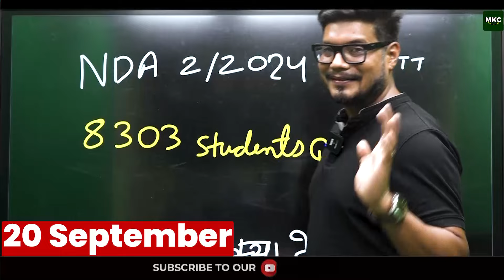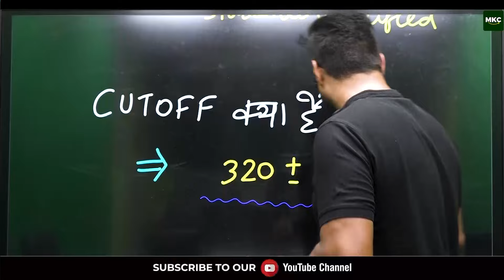NDA 2 2024 SHOCKING😱CUTOFF | Official Cutoff ✅UPSC NDA 2 2024 | NDA Cut Off 2024 | NDA 2 Result 2024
😱 **SHOCKING NDA 2 2024 Cutoff Revealed!** The cutoff for **UPSC NDA 2 2024** has been announced, and it’s surprising! If you appeared for the **NDA 2 2024 Exam**, you must watch this video to get the complete details about the **NDA 2 2024 Cutoff**, **NDA 2 Result 2024**, and what this means for your selection.

We will walk you through:
- The **NDA 2 2024 Cutoff Marks** for written and SSB stages
- A breakdown of previous year cutoffs and trends
- How to check the **NDA 2 Result 2024**
- What’s next after qualifying for the NDA exam
- Tips for SSB Interview preparation for NDA 2024 qualified candidates

🎯 **Don’t miss out on key insights if you’re preparing for NDA 1 2025** as we discuss the impact of this year’s cutoff on upcoming exams.

💡 **What’s covered:**
- **NDA 2 2024 Cutoff** Marks
- NDA 2 Result Announcement and How to Check
- Analysis of NDA Cutoff Trends
- Tips to Prepare for **NDA 2 2024 SSB Interview**
- Expert advice from **Major Kalshi Classes (MKC)** on cracking SSB

- NDA 2 Result 2024 Date
- NDA 2024 Cutoff Analysis
- How to Check NDA 2 2024 Result
- NDA 2 2024 Cutoff vs Previous Years
- NDA 2024 SSB Interview Tips
- UPSC NDA 2 Cutoff 2024
- NDA 2 Exam Cutoff Marks
- NDA 2 Written Exam Result
- Best NDA Coaching - MKC

1. NDA 2 2024 Cutoff Announcement
2. NDA Cutoff Marks 2024
3. UPSC NDA 2 Cutoff and Result 2024
4. NDA 2 2024 Exam Result Date
5. NDA Cutoff for SSB Interview
6. NDA 2 Result and Cutoff 2024
7. How to Check NDA Result Online
8. NDA 2 SSB Interview Preparation
9. NDA 2 2024 Written Exam Cutoff
10. Best Coaching for NDA SSB - MKC

Let us help you ace your **SSB Interview** with the best guidance from **MKC**!

Register for 👇
Offline Classroom OR Online Classroom Course